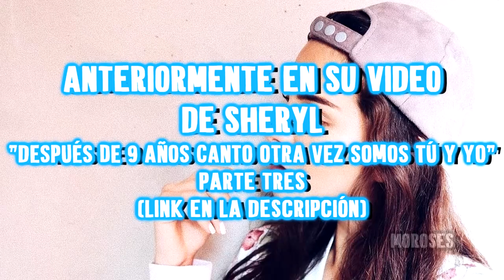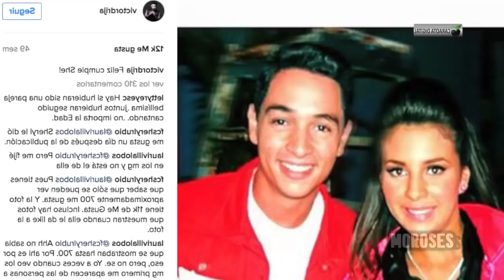VICTOR Y SHERYL CONFIRMAN QUE ESTUVIERON JUNTOS